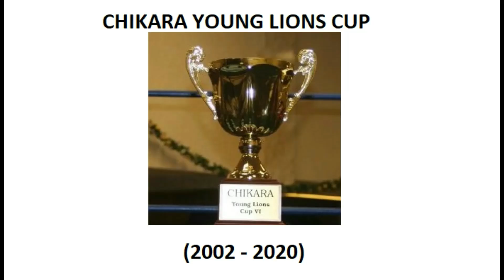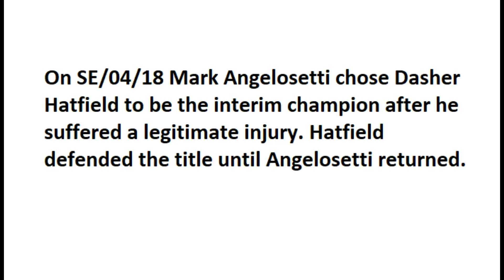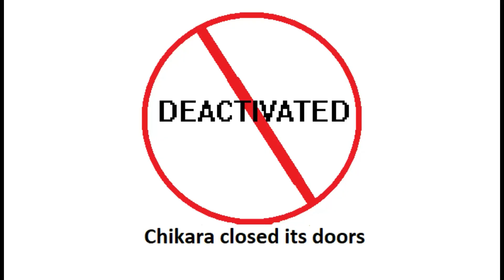Chikara Title History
Chikara was a lucha libre-inspired wrestling promotion that ran from 2002 until its closure in 2020 following several cases of abuse and misconduct during the Speaking Out movement. Here is its title history

0:00 Chikara Young Lions Cup
3:51 Chikara Campeonatos de Parejas
7:00 Chikara Grand Championship